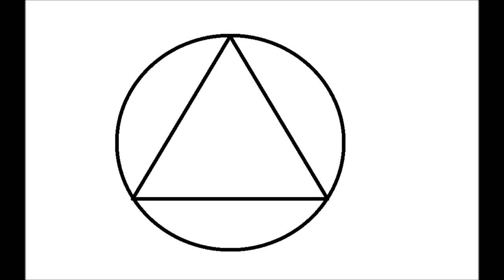AA Speaker Tape - Earl H - Rule 62 Roundup KY 2001 - Alcoholics Anonymous